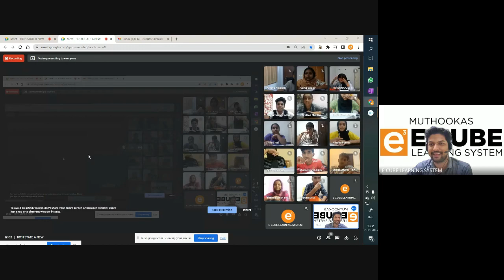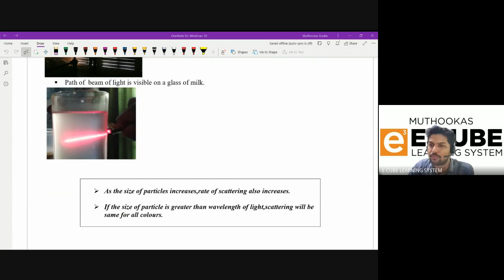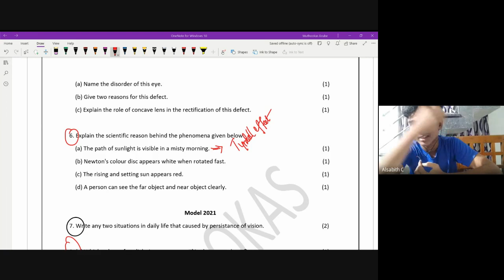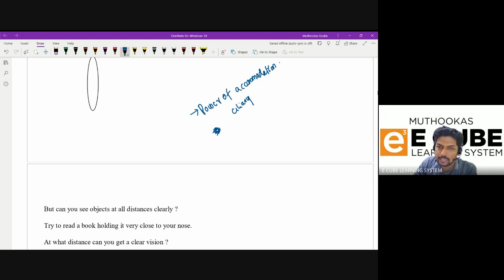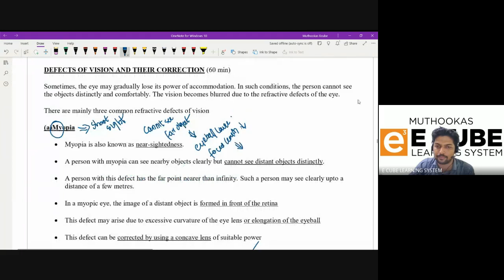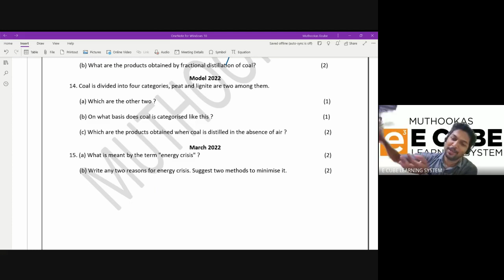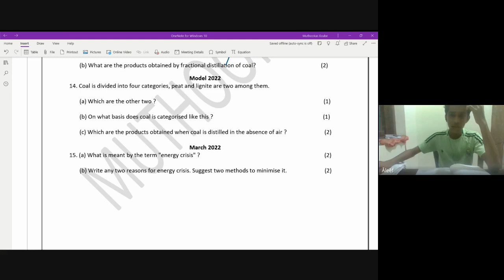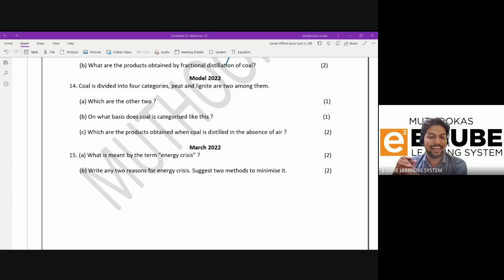STATE A&B PHY CH -31/01/23